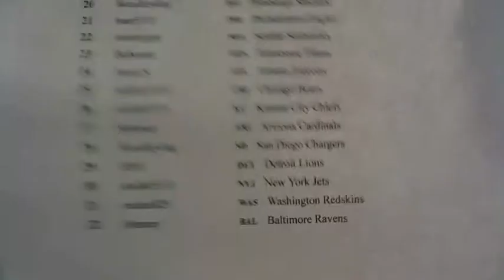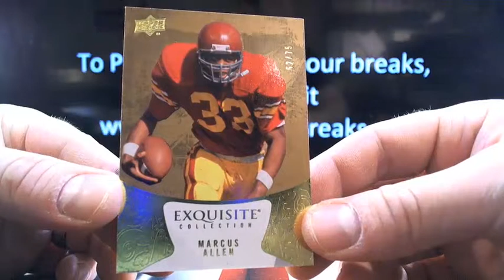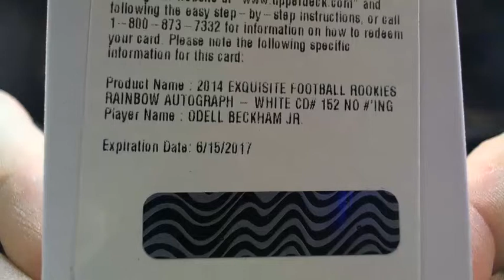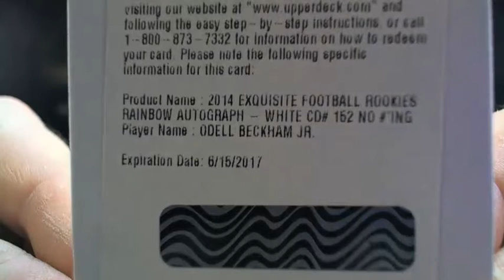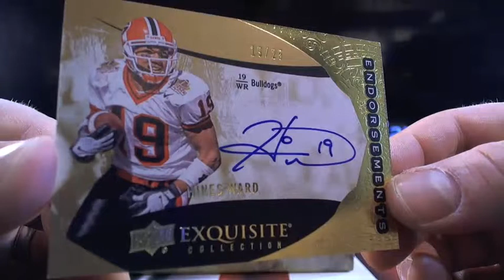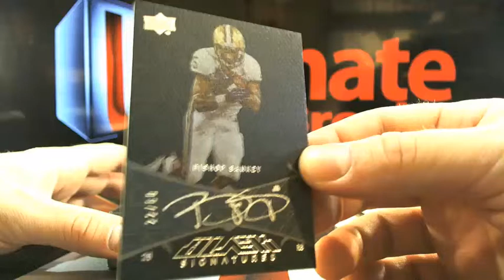UltimateBoxBreaks.com: 2014 Exquisite Football Box Break 3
UltimateBoxBreaks.com: 2014 Exquisite Football Box Break 3 - Captured Live on Ustream